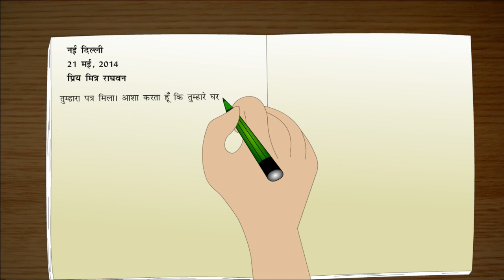Dharamshala ki sair - धर्मशाला की सैर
Dharamshala ki sair
For Class 4
Series: Nikunj Hindi Path Mala